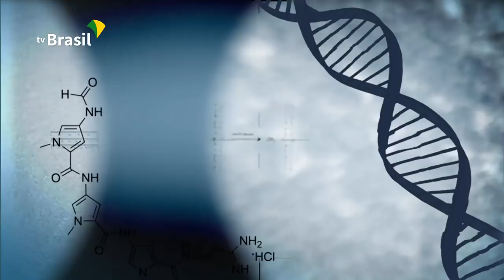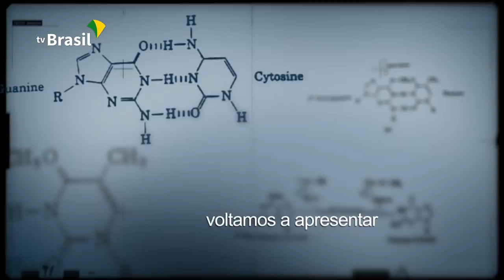Coronavírus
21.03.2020 - O Conexão Ciência desta semana convida o pesquisador da Fiocruz, Cláudio Maierovitch, para explicar o que é o coronavirus, que causa a doença respiratória que está se espalhando rapidamente por todo o mundo.